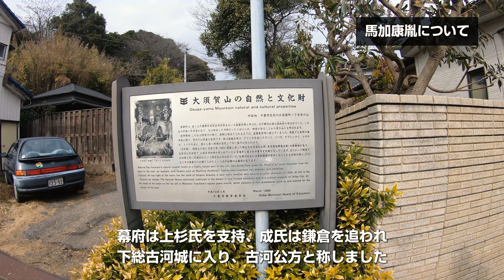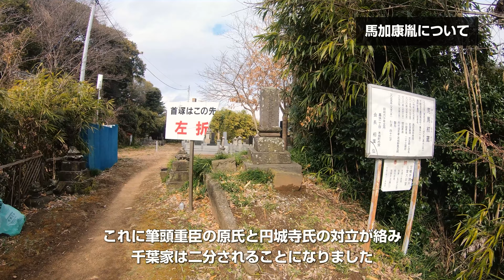【千葉県・千葉市】千葉家を滅ぼした「馬加康胤の首塚」をあんよ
千葉家の内紛で千葉宗家を滅ぼした
馬加康胤の首塚をあんよします

◇あんよスポット
【馬加康胤首塚】
千葉県千葉市花見川区幕張町１丁目4052

◇あんよキーパーソン